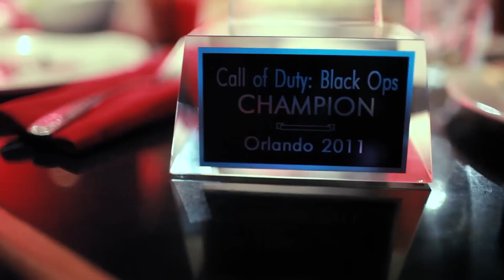Adventures With Aviator - OpTic Gaming @ MLG Orlando... Victory Re-Cap!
READ THIS! :)

This video is also up on OpTic Nation's channel check it out there!

The Music Is "Spirit Of Life" by Blackmill Music

As Always, Thanks So Much For Being A Part Of This YouTube Adventure.

Answers to commonly asked questions.
1) I film with a Canon 5D MkII and a 35mm F1.4L lens... Usually mounted to an inverse steady cam rig that I've custom built for my uses.

2) The music in the intro is Kaspy's "Irai" -- Find more of his music

3) Yes, I do reply to messages and comments... It sometimes takes a while, as there are so darn many of you awesome dudes :D